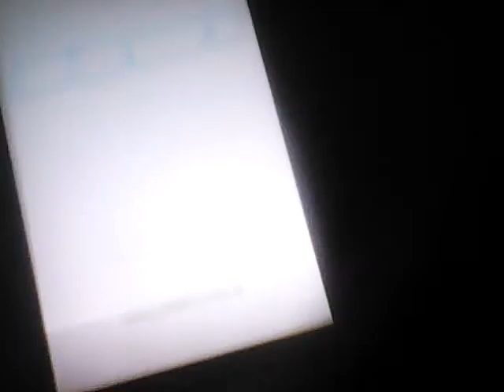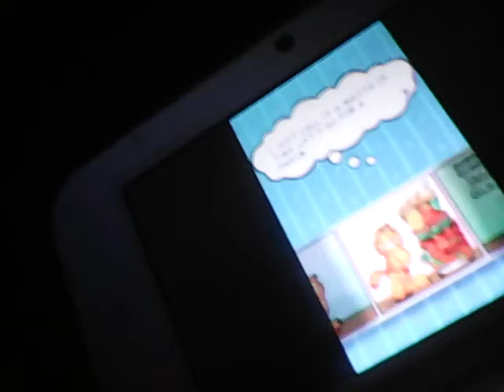Garfield's nightmere review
8\10 very underrated